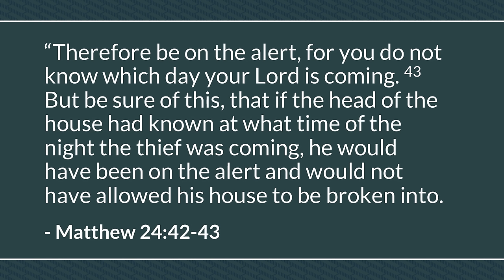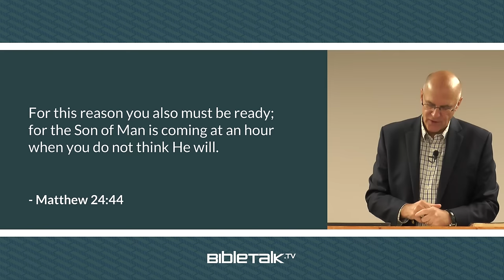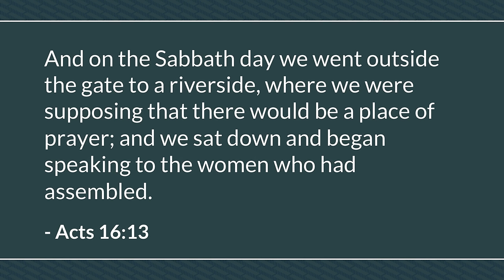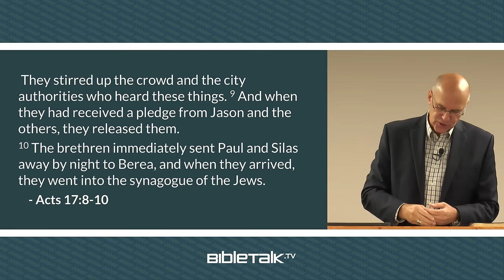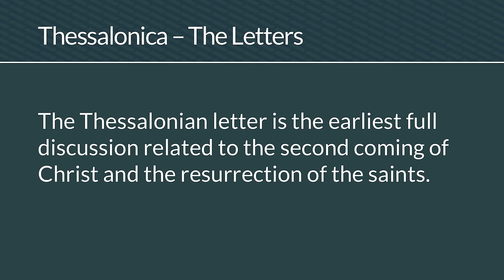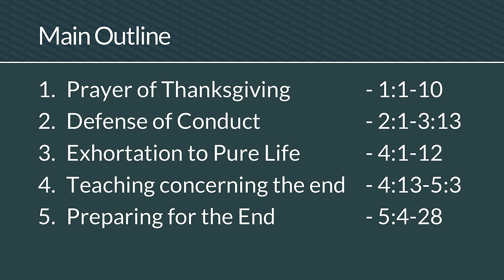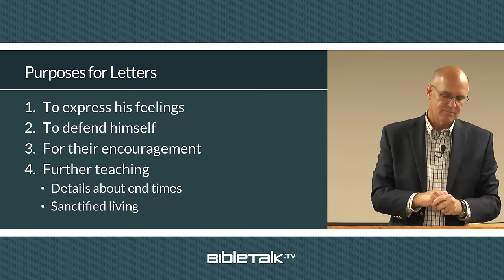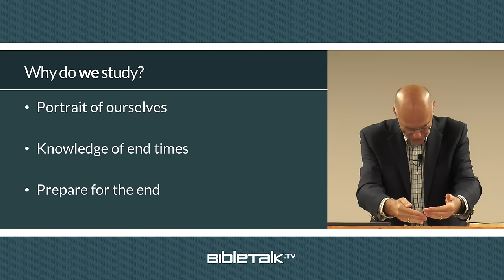I Thessalonians Bible Study for Beginners – Mike Mazzalongo | BibleTalk.tv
This first lesson will review the history of the city of Thessalonica as well as the circumstances surrounding the writing of these two epistles (letters).